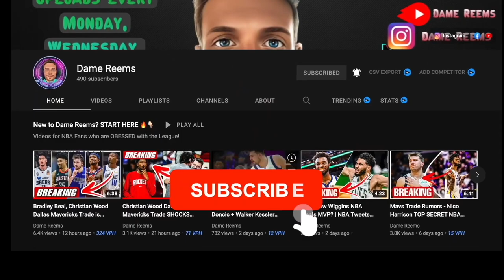KINGS KEEGAN MURRAY BROKE THE INTERNET IN SUMMER LEAGUE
Keegan Murray, Keon Ellis, + Neemias Queta broke the internet with his NBA Summer League Debut in the California Classic. The No. 4 overall draft pick went head-to-head with top pick Paolo Banchero and the Orlando Magic in one of the most exciting games at NBA Summer League. The Magic prevailed in a sudden-death, double-overtime win Saturday, but Murray still found positives in the experience. Keegan Murray Summer League has been spectacular to watch. Heading into this offseason, it was clear that the Sacramento Kings lagged behind the best teams in terms of overall talent. Since last Thursday's start of free agency, Sacramento has made two moves to address that talent shortage: signing Malik Monk to a 2-year, $19 million contract and trading for Kevin Huerter. Both guys add an element of knock-down 3-point shooting to a team that lacked it after last year's trade deadline. While neither Monk nor Huerter are franchise pillars, they are both young players and have a track record of success in the NBA. Check out the video for more!

*bb

KeeganMurray SacramentoKings NBA I appreciate all of you for the support so,
I teamed up with BetUs.com to get you this exclusive offer,